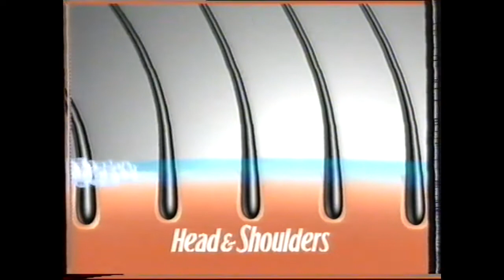UK Gold - Continuity and Adverts (1999)